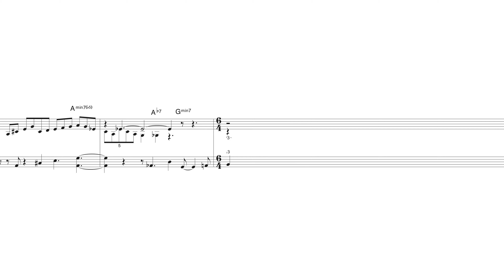Brad Mehldau - Alone Together (part 4 of 8 - TRANSCRIBED) opening cadenza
Brad Mehdau's AWESOME solo piano intro improvisation on Alone Together. Intriguingly, Mehldau deliberately goes into 4 over the song's bridge!!

lead-in - 0:00
A - 0:01
A - 0:10
B - 0:20
C - 0:26